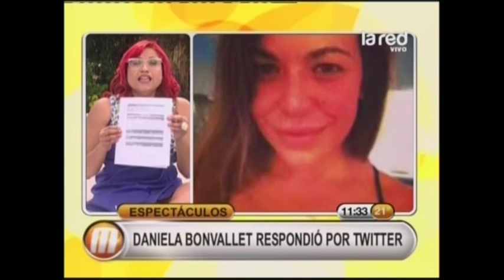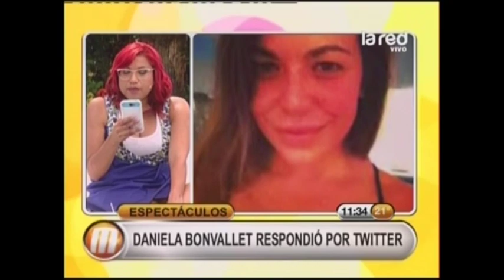Analizamos el caso de la hija de Bonvallet tras recibir supuesta golpiza de su pareja (parte 1)